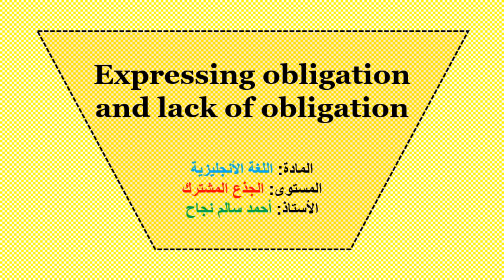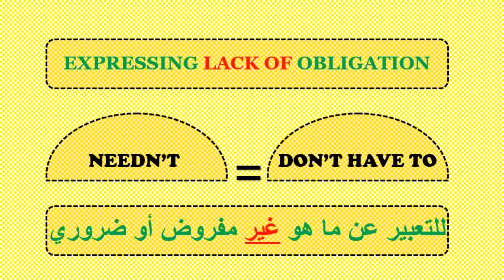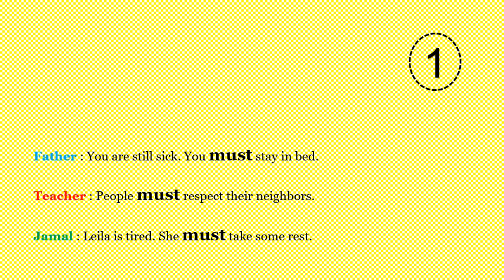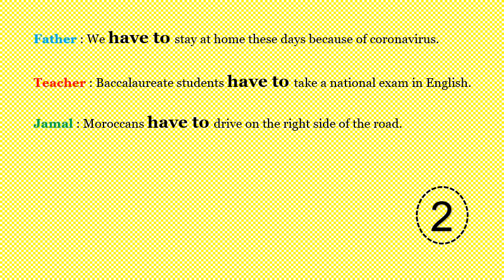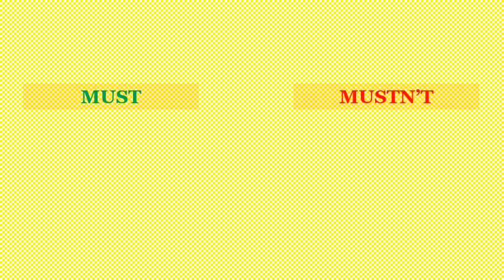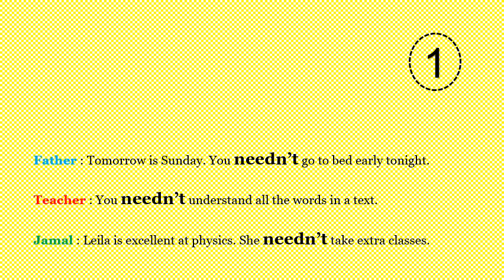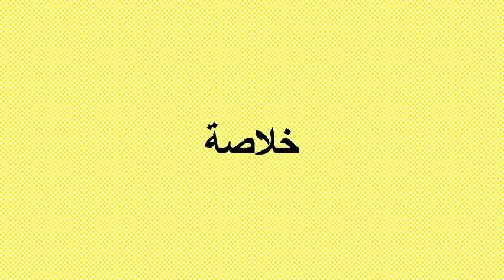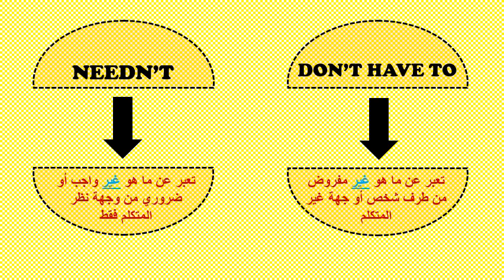EXPRESSING OBLIGATION AND LACK OF OBLIGATIONدرس اللغة الإنجليزية -جدع مشترك للأستاذ محمد سالم نجاح